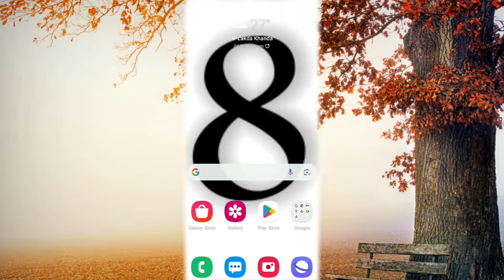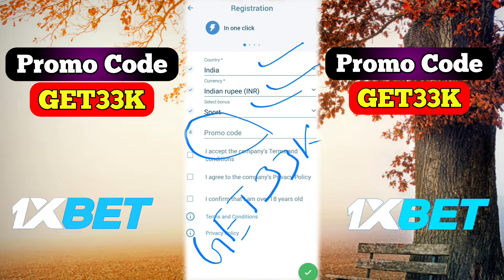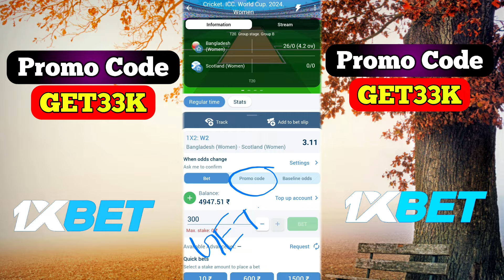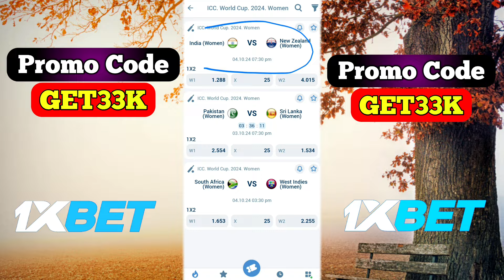Bangladeshi vs Scotland || 1xbet kaise khele || 1xbet promo code || how to play 1xbet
Promo code 👉 GET33K